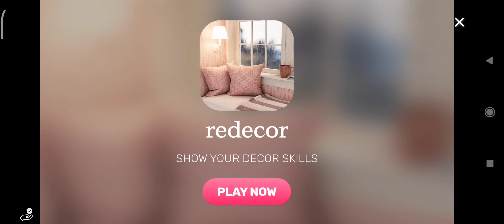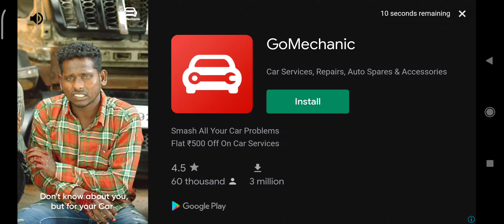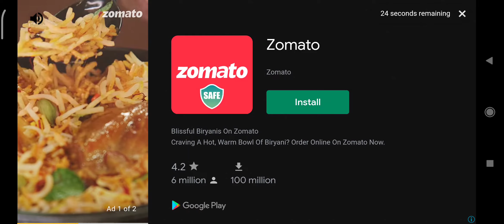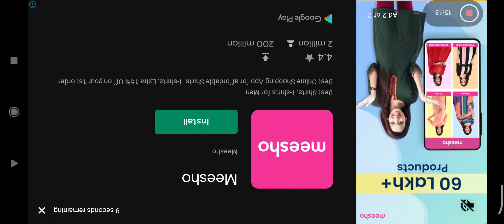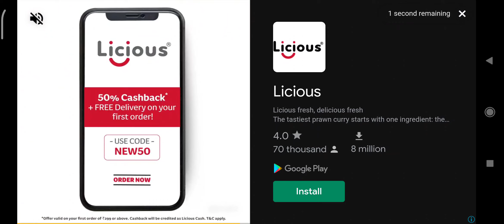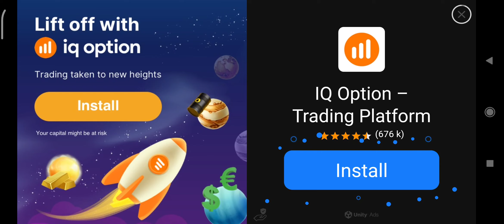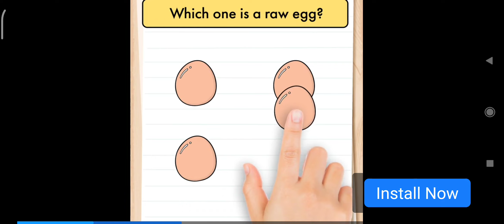SCARY STRANGER 3D : GORILLA ATE UNCLE 😂 FUNNIEST PRANKS